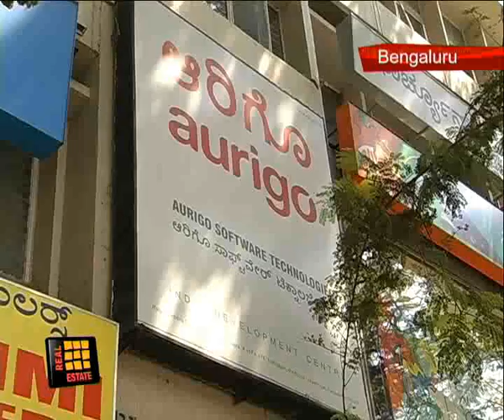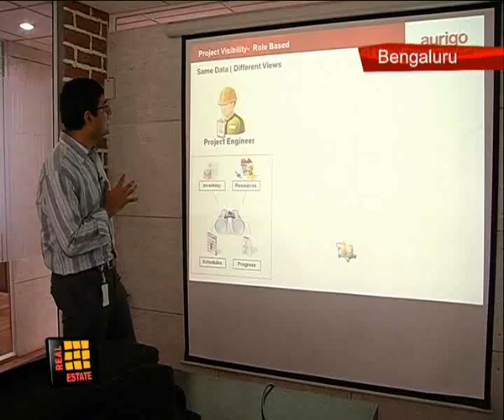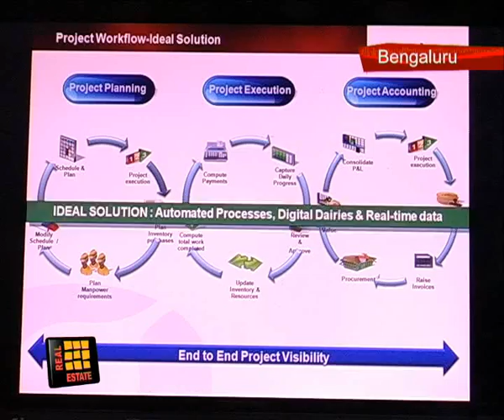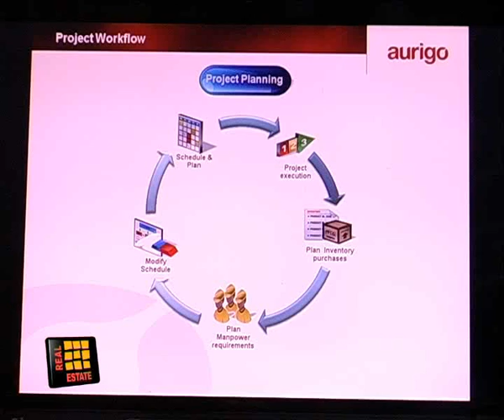Enterprise Resource Planning for Real Estate Sector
Enterprise Resource Planning or ERP systems refer to integrated management of businesses as a whole involving effective use of resources to improve the efficiency of the enterprises. In recent times ERP software catering to real estate industry have gained popularity. Aurigo Software Technologies in Bangalore provides ERP software for real estate and infrastructure sector besides their utility in various segments as well.